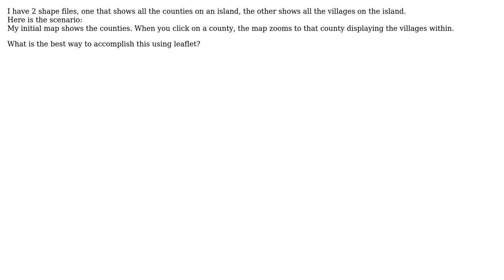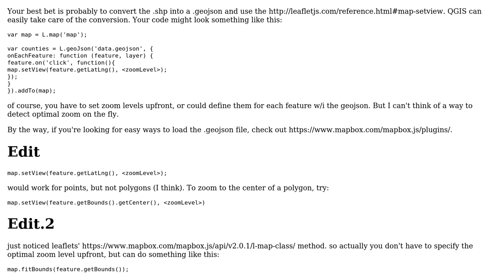GIS: Zoom in to see details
With thanks & praise to God, and with thanks to the many people who have made this project possible! | Content (except music & images) licensed under CC BY-SA | Music | Images & others | With thanks to user Joseph user James Conkling user ChrisJ and the Stack Exchange Network Trademarks are property of their respective owners. You are responsible for your own actions.